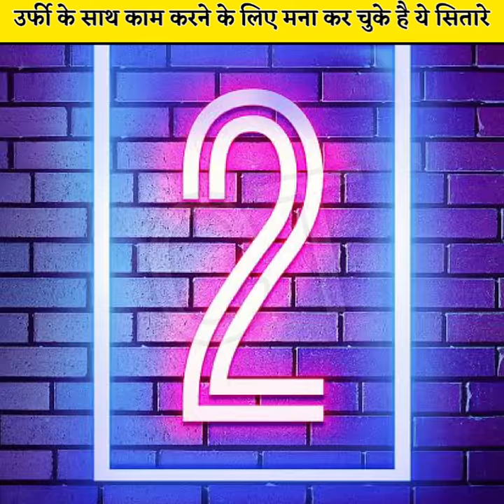Urfi Javed के साथ काम करने के लिए मना कर चुके है ये सितारे...